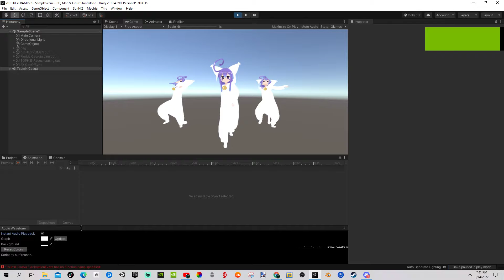vrchat keyframe (GodOfSync)